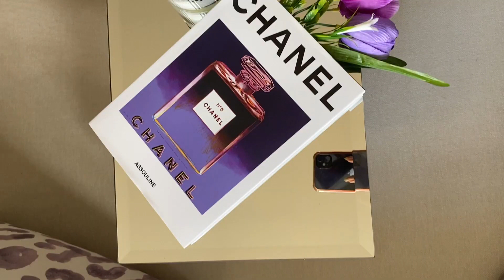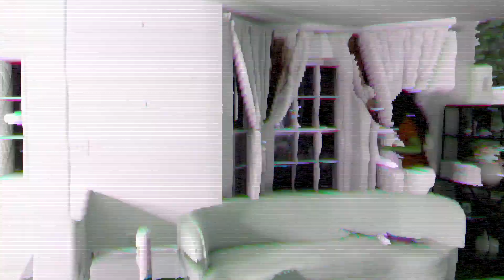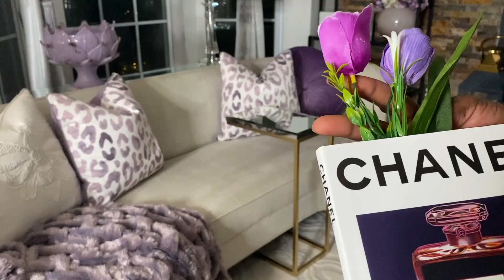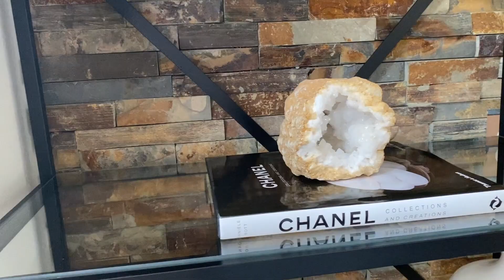NEW!!💜INTERIOR DESIGN TRENDS 2021/HOW TO DECORATE A GLAM PURPLE LIVING ROOM/HOME DECOR STYLE TRENDS/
In today’s video I’m going to  share with you some interior design and home Decor TRENDS FOR 2021.  Modern house tour// DECORATE WITH ME // DECORATING IDEAS // STYLED BY MISS LINDA // LIKE A BOSS. I hope you all enjoy this video. Hope this video inspire you.

Instagram: Facebook: Twitter: Tik Tok  @StyledBy Miss Linda